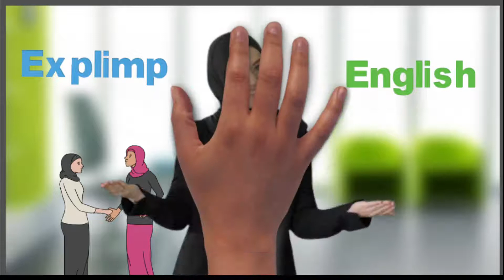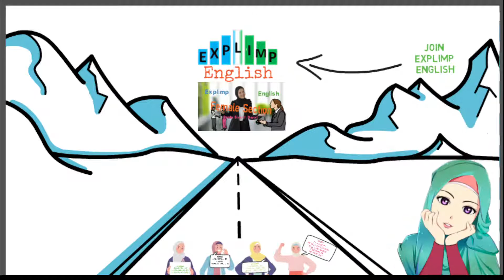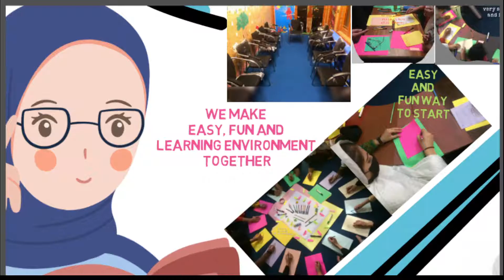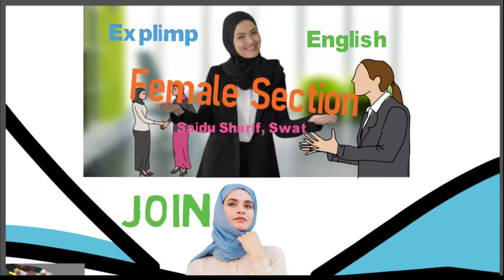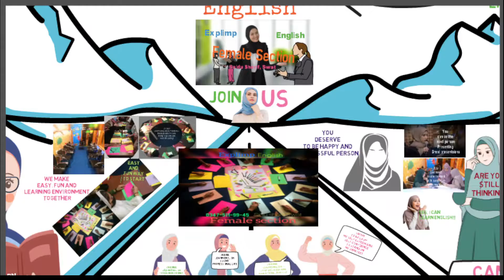Explimp English Female Section, Swat, KPK, Pakistan|New opportunity for females to learn English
In this video we have introduced a new opportunity for female to learn English we have built Female Section in Swat KPK PAKISTAN
ایکسپلیمپ نے خواتین کے لیے سیکھنے کے ماحول کو متعارف کرایا ہے جہاں وہ انگریزی سیکھ سکتی ہیں اور دوستانہ ٹیم ورک میں خوشی اور کامیابی کے ساتھ اپنی صلاحیتوں کو بڑھا سکتی ہیں۔
Explimp introduces the learning environment for females where they could learn English and enhance their Skills happily and Successfully in friendly teamwork.

🎊 Good News 🎊
Now dont get worried about your
English skills &
soft skills.

Explimp English has designed the first of its kind 21st Century training for all grade levels to enhance your
🔰 Communication and Presentation Skills
🔰 IELTS and Life Skills

We dig out a real you within you while working on your
✅ Self Esteem
✅ Self Actualization
✅ Self Confidence